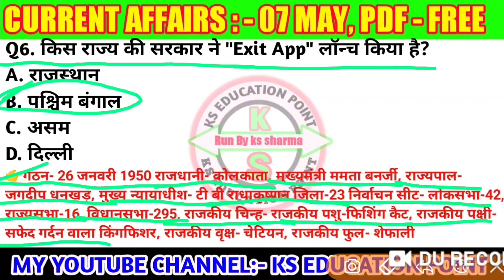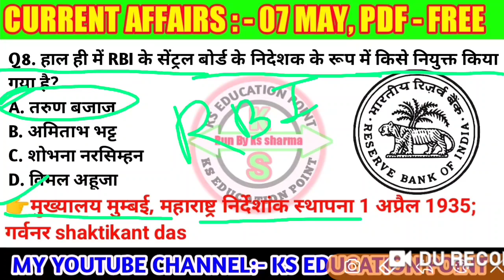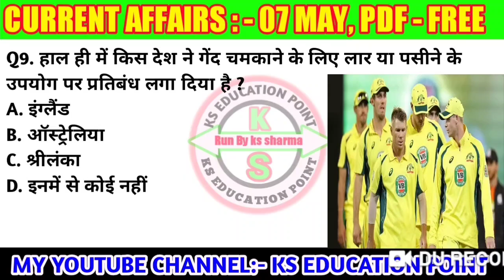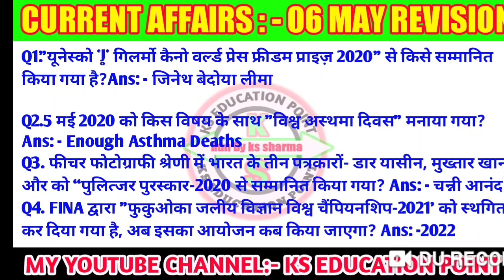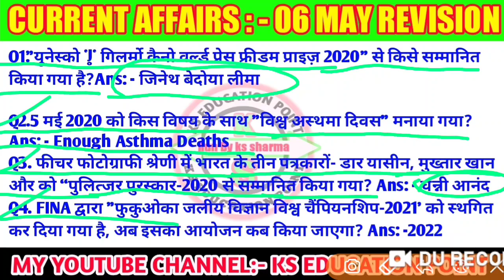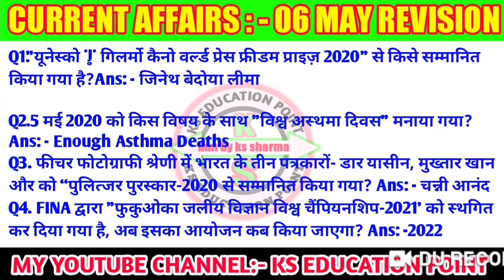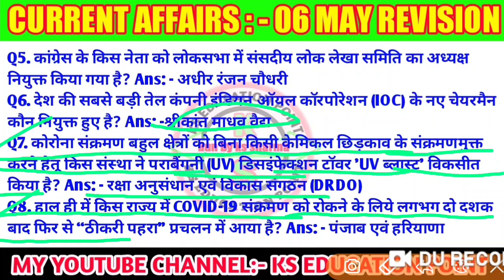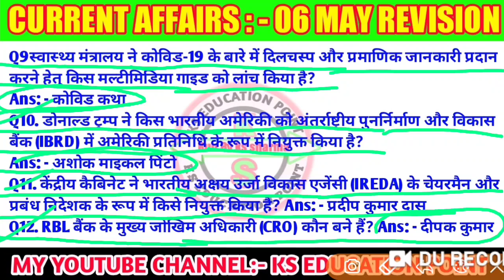7 मई करंट अफेयर्स V.V.I NTPC, GROUP-D,POLICE,ALL EXAM RELETED, YOUTUBE CHANNEL:- KS EDUCATION POSTS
मेरा यूट्यूब चैनल ks Education point है और मेरे चैनल पर डेली सुबह में करंट अफेयर और दोपहर में NTPC रेलवे का और शाम में बिहार आईटीआई पॉलिटेक्निक और पारामेडिकल का वीडियो आता है तो वीडियो देखने के लिए मेरे युटुब चैनल को सब्सक्राइब कीजिए और बैल आइकन दबाएं और दोस्तों के साथ शेयर करना ना भूले

7 मई करंट अफेयर्स V.V.I NTPC, GROUP-D,POLICE,ALL EXAM RELETED, YOUTUBE CHANNEL:- KS EDUCATION POSTS
👉👉 मेरे व्हाट्सएप ग्रुप से जुड़ने के लिए स्पेशल ग्रुप बिहार आईटीआई पारा मेडिकल और पॉलिटेक्निक